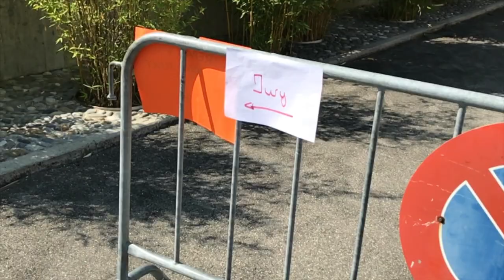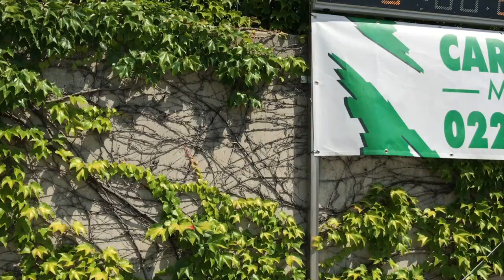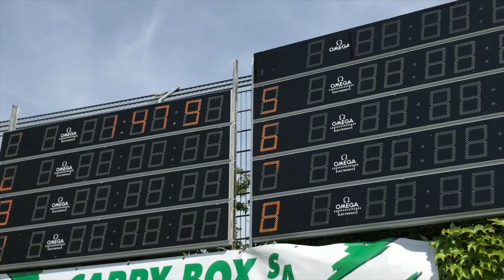championnat romand Juillet 2018 Piscine Grand Lancy